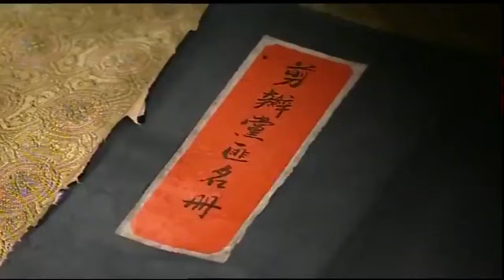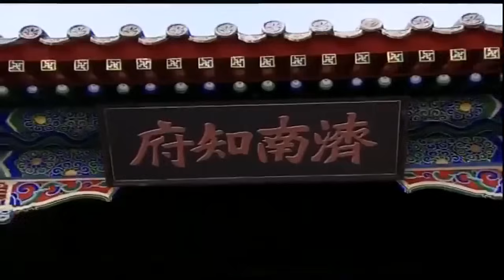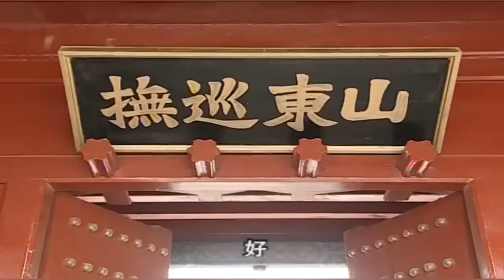狗官叫板欽差無權摘掉頂戴花翎，下一秒亮出尚方寶劍，狗官小命不保！